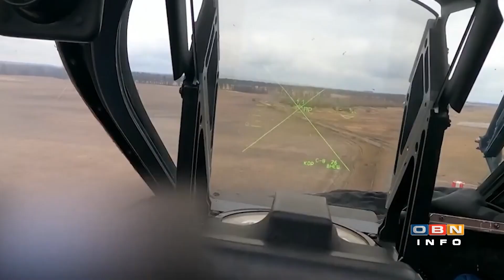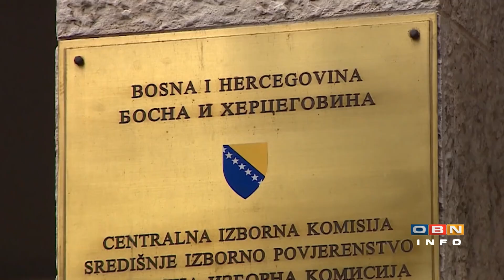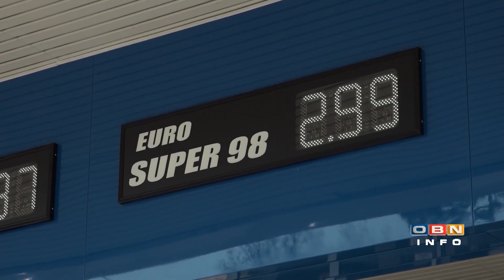OBN Info (22.03.22)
Gosti OBN Infa:

Aleksandar Radić, vojni analitičar
Mario Galić, vojni analitičar
Prof.dr Vlade Simović, FPN Banjaluka
Edin Pašić, Udruženje potrošača Kantona Sarajevo
Voditelji: Amna Palata/Omer Zec